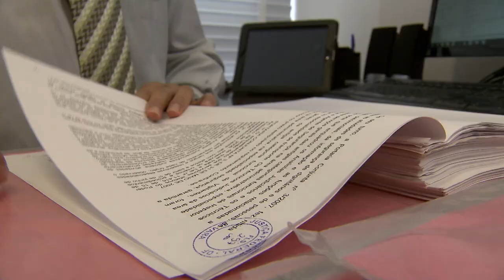Juízo deprecante tem competência para julgar embargos de terceiro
A Terceira Turma do Superior Tribunal de Justiça (STJ) decidiu, por unanimidade, que nos casos em que há indicação expressa do bem a ser penhorado pelo juízo deprecante, é deste mesmo juízo a competência para julgar os embargos à execução de terceiros.